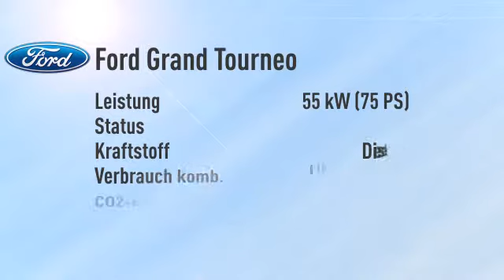Ford Grand Tourneo Grand Tourneo Connect 1.6 Ambiente -21%